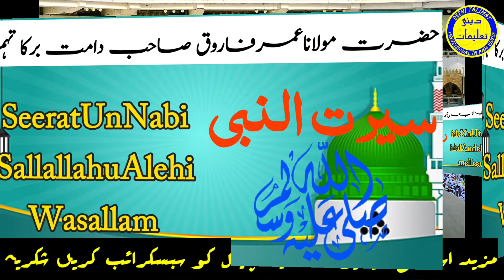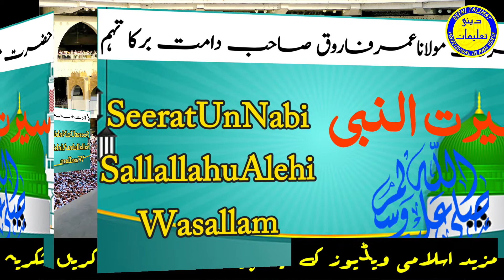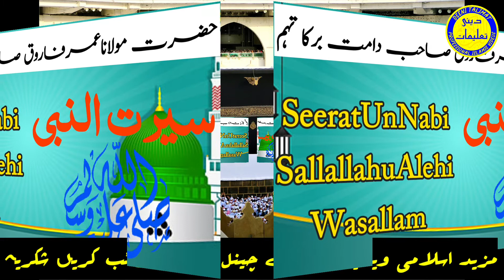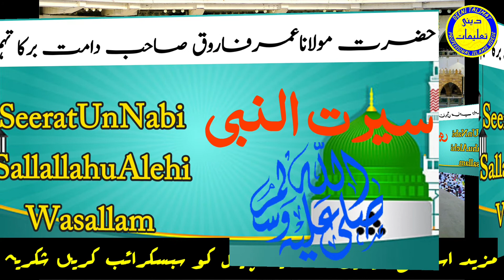Seerat Un Nabi Sallallahu Alehi Wasallam || Seeratun Nabi bayan || Taqrir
Seerat Un Nabi Sallallahu Alehi Wasallam || Seerat Un Nabi || Seerat Un Nabi bayan || Bayan || Taqrir
Asslamu Alekum Naajirin Ummid krata hun ke Aap hajrat bkhero aafiyat se hunge
Aaj Is video aap ko dekhne ko milega Seerat Un Nabi Sallallahu Alehi Wasallam Hazart maulana farooq ka bayan hi dilli markaj ka maulana hin bahut hi jabar dast bayan hi is liye mukmmal video dekhen Aur ager video pasand Aaeye to like coment subscribe kana na bhulen shukriya